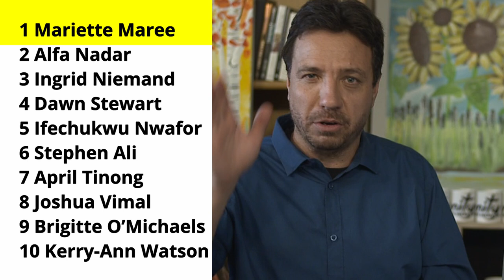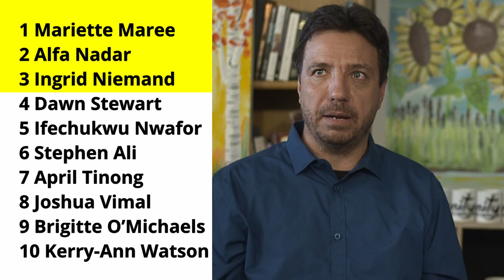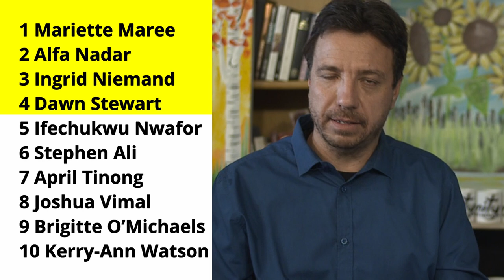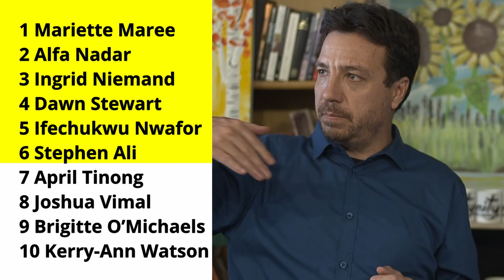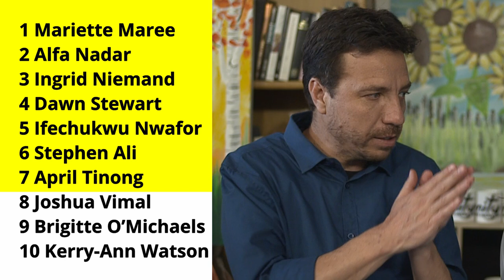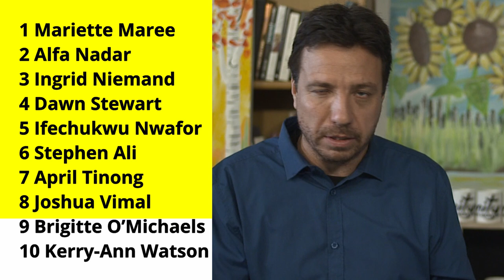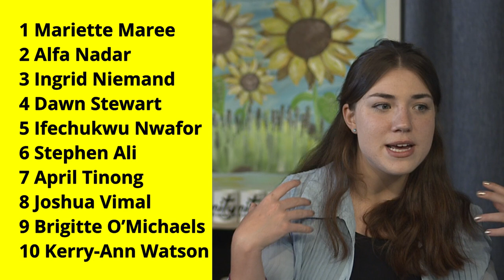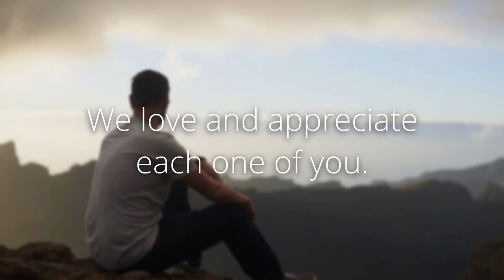Prophetic Ministry on 3 November 2024